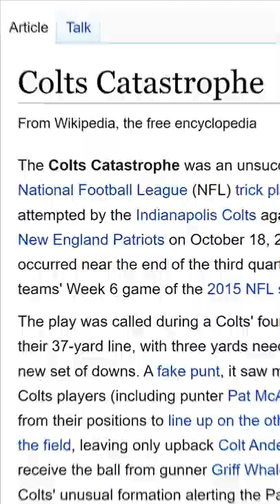UGLIEST NFL Trick Play FAILS | Clutch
The Cleveland Browns, New York Jets, and Indianapolis Colts executed some of the worst trick plays ever. Former Colts punter Pat McAfee gave an explanation.